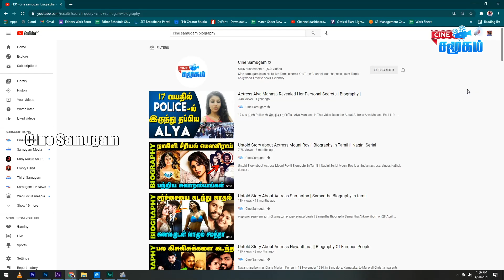Untold Story About Actress Mahima Nambiar || Biography of Mahima Nambiar in tamil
Nambiar hails from Kasaragod, Kerala. In 2014, she was pursuing a BA in English Literature privately.She is a trained classical dancer and a singer.

At age 15, she made her acting debut in the Malayalam film Kaaryasthan, playing Dileep's sister,with Mahima calling it a "blink and miss role".She was working as an advertisement model, when director Samy tried to cast her for Sindhu Samaveli (2010) but she had to decline the offer for personal reasons. The production team later recommended her for Saattai (2012), which marked her Tamil film debut. She was in class 12 when she acted in the film, in which she played the lead role of Arivazhagi, a village school girl. After Saattai, she took a year's sabbatical to complete her school, and returned to acting with roles in four Tamil films.Her next release was Ennamo Nadakkudhu (2014) in which she appeared as a nurse named Madhu. Her future projects include Mosakutty, directed by Jeevan, Puravi 150cc, directed by Cheran's associate Venkat,and Agathinai, directed by Marudhu.She has been signed to play a dual role in Samuthirakani's Kitna.